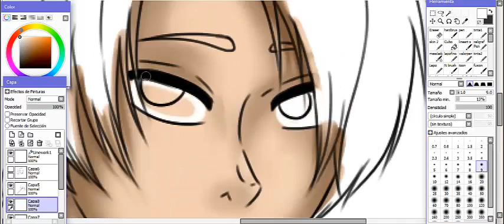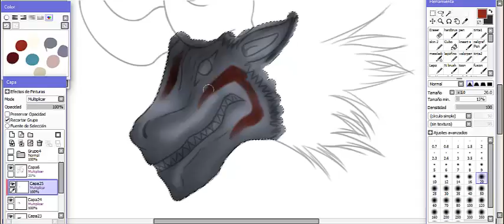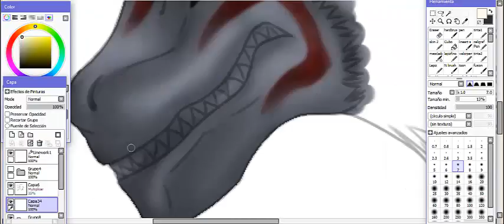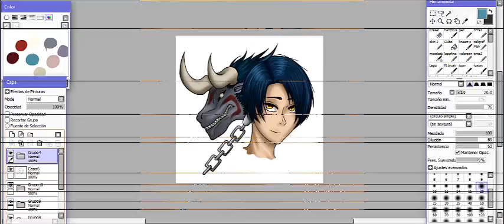SpeedPaint - Bloody Roar - Uranus the Chimera